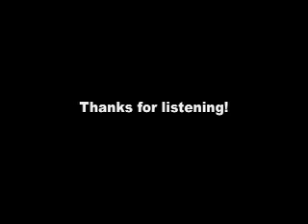Us on BBC Radio Wales - 10/08/2009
Me, Mum and Amy talk about our daring lifeboat rescue on BBC Radio Wales and thank the lifeguards who staged the whole daring mission. This was all because mum updated her Twitter saying how we got rescued and the presenter found it whilst she was doing her show!